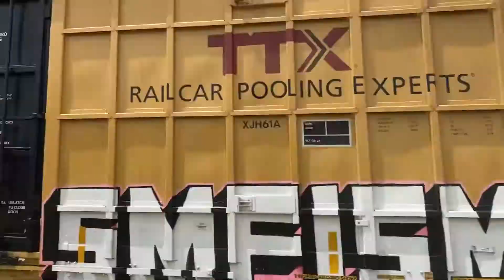CSX Manifest M327,BNSF Manifest M326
CSX Manifest M327 with 127 freight cars and Leading CSX Engine number 3230 and CSX Mid DPU Engine number 8907. Next video I filmed was BNSF Manifest M326 with 113 freight cars and Leading BNSF Engine number 5709 and CSX Engine number 8017 an SD40-2.